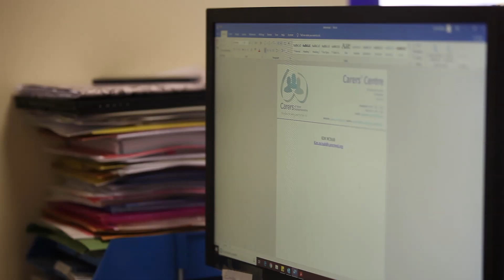Carers of West Dunbartonshire - Interview with Kim (Strategy and Development Manager)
In the first of a series of interviews, we meet Kim McNab, Strategy and Development Manager for Carers of West Dunbartonshire. Kim has been manager of the organisation for 20 years, and shares with us how the service can provide help and support to unpaid carers living in West Dunbartonshire.